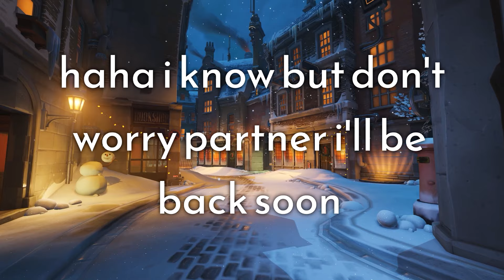this overwatch montage is so impressive